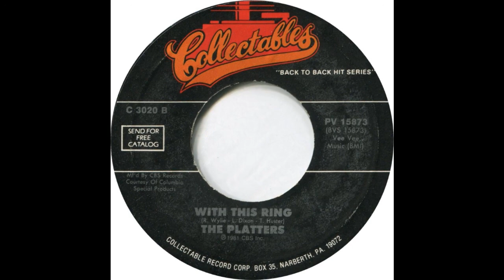The Platters With This Ring (1981)